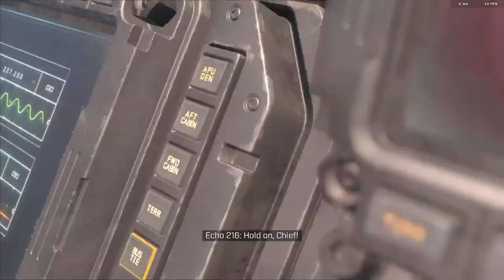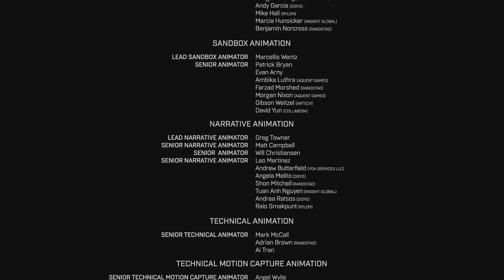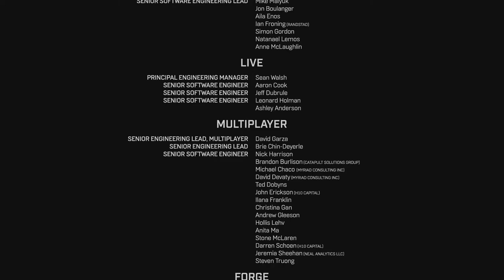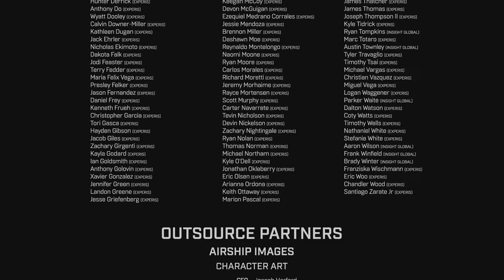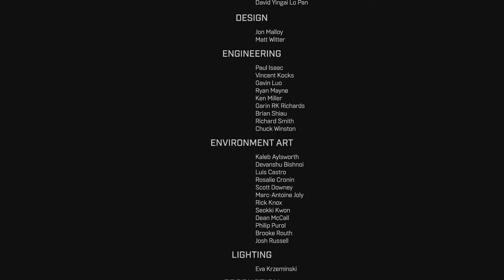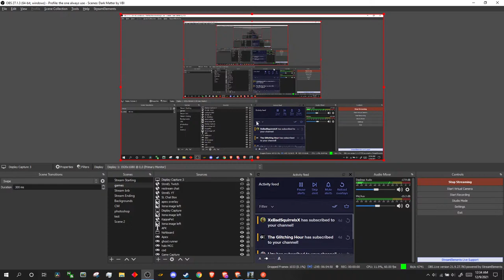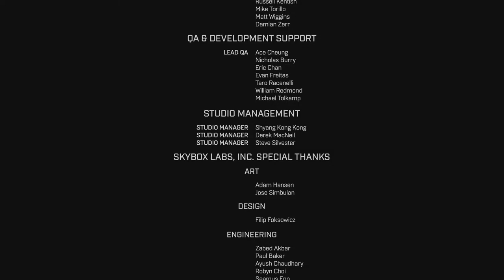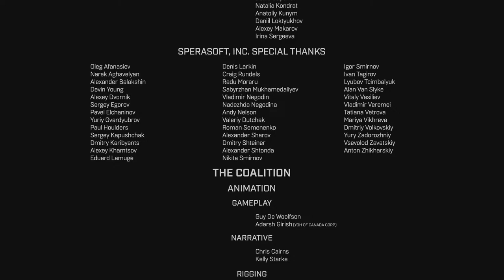Female lore nerd Plays the Halo Infinite Campaign (beat the game around 1am lol)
(This works but your donation wont show up in the stream)

Gaming laptop Specs:
• Intel Core i7-9750h CPU @ 2.60GHz
• 15.48 GB RAM
• 1920 x 1080, 60Hz
Gaming Monitor - HP X24ih: 1920 x 1080, 144Hz
Screen Size: 23.8 inches
Mouse:  Logitech G502 Hero.  Keyboard: Red Dragon K509
Headset/Mic: Arctis 5

Stream settings:
- Ultra Low Latency
- CBR Bitrate: 6000
- Encoder: Hardware (NVENC) (New)
- Out Put Resolution:  1920x1080 60fps
- Max performace/High quality options
- My upload speed is around 8-10 Mbps
(If some nerd can give me advice on better settings that I should be using let me know)